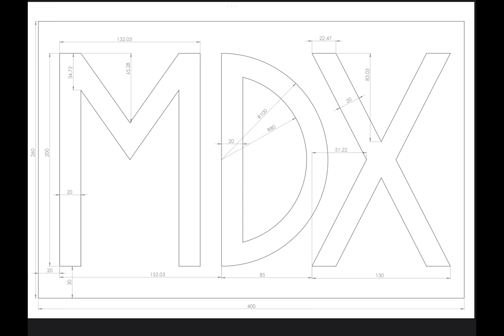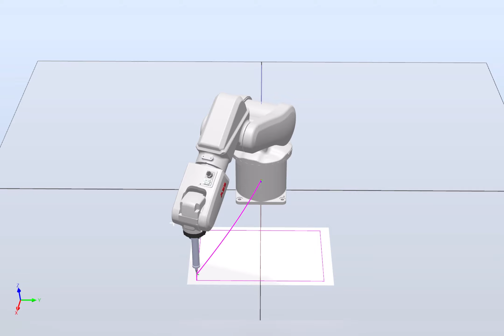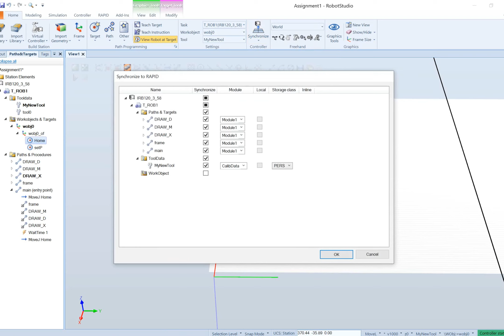MDX - Robotic Manipulation Assignment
Name: Mojin Abdul Kabeer
Student ID: M00896691